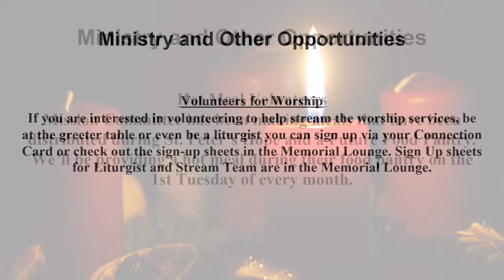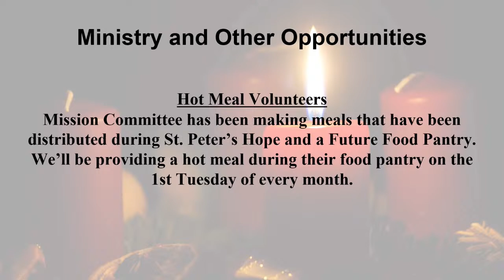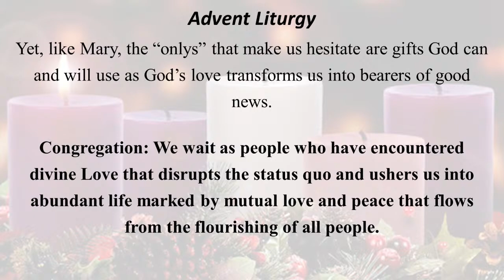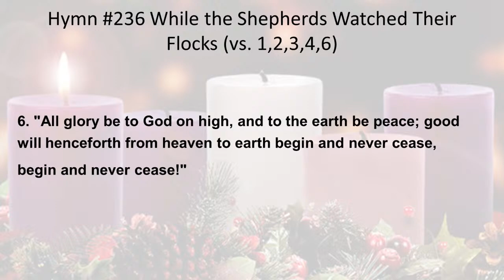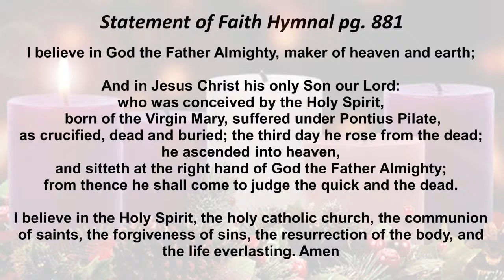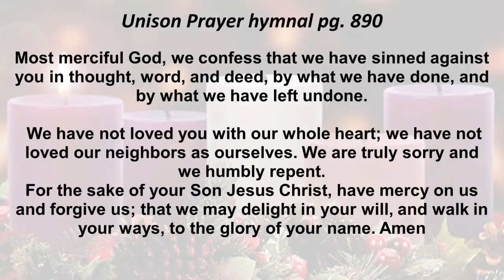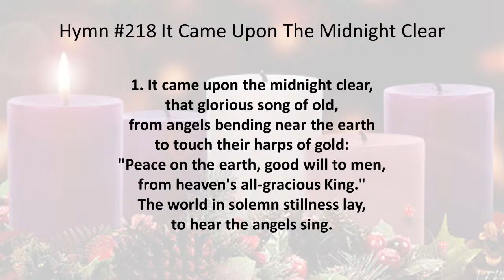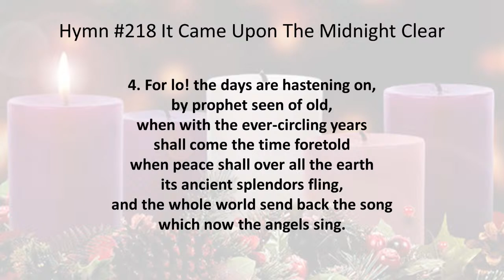December 24, 2023 - The Subjunctive Space